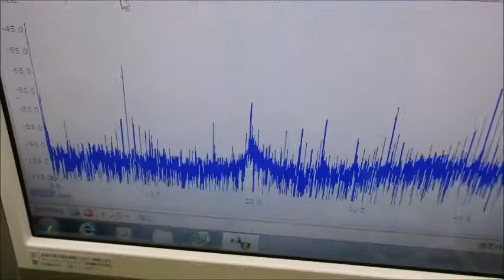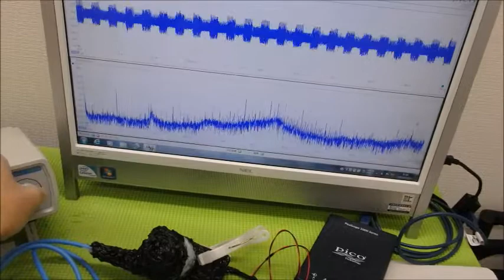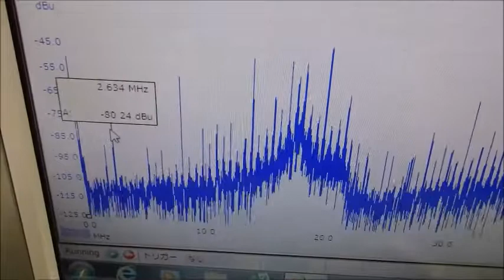対象を伝搬する超音波の測定解析に基づいた最適化技術